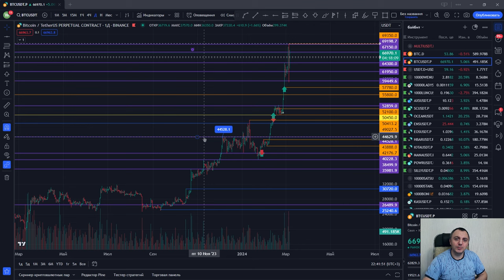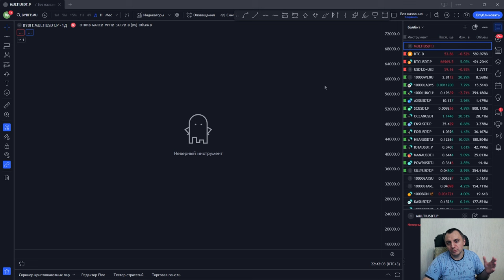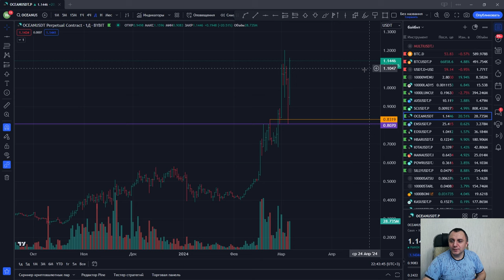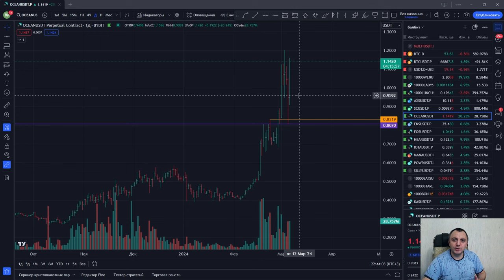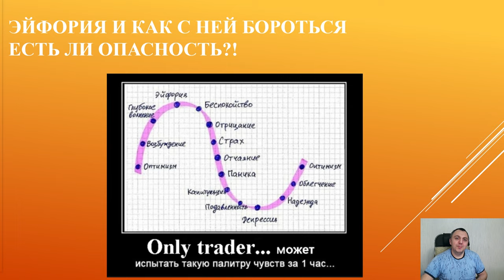Эйфория в трейдинге и как с ней бороться. Есть ли опасность?